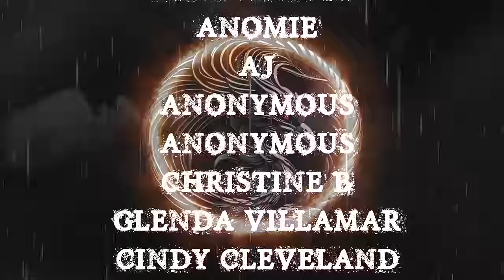TRUE LETS NOT MEET STORIES | HORROR STORIES WITH RAIN SOUNDS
INTRO- 00:00
S1- 02:03
S2-04:59
S3- 16:07
S4- 25:50
S5- 37:03
OUTRO- 52:17